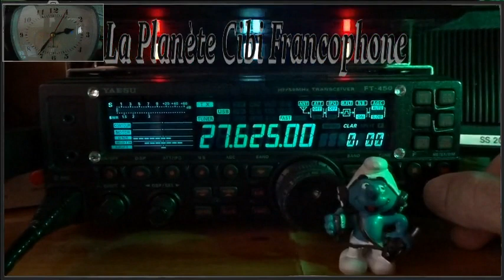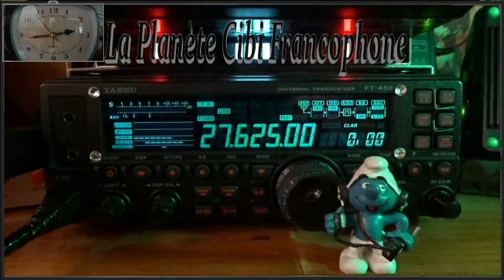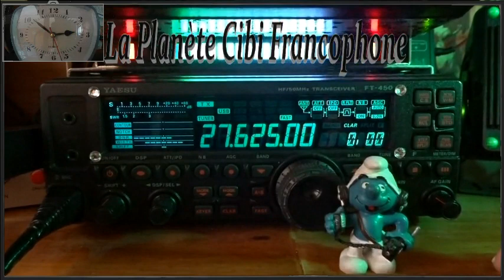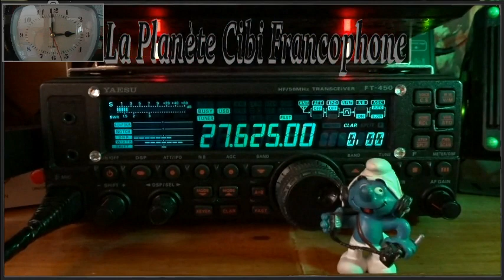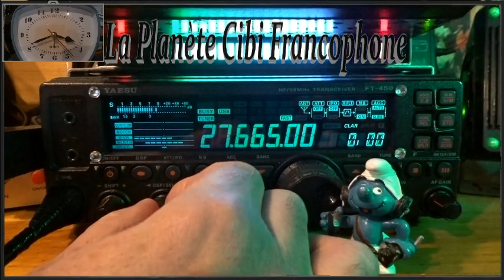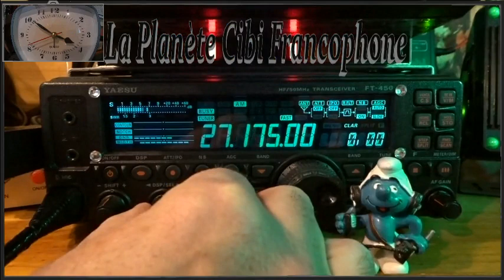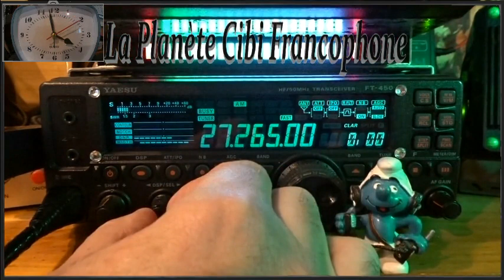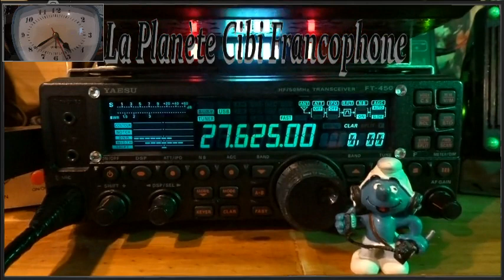CB QSO journalier avec 9BC555 + surf sur le 27 Mhz (21/03/2023)